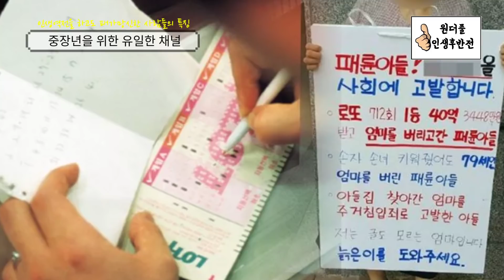인생역전을 하고도 패가망신한 사람들의 특징 - 원더풀 인생후반전